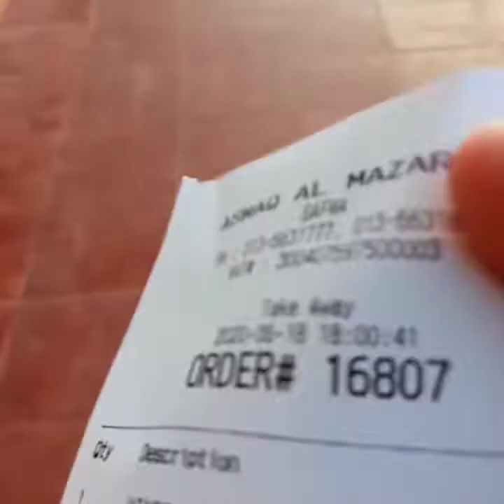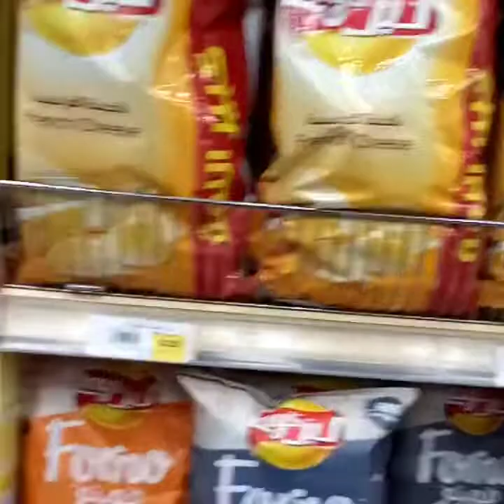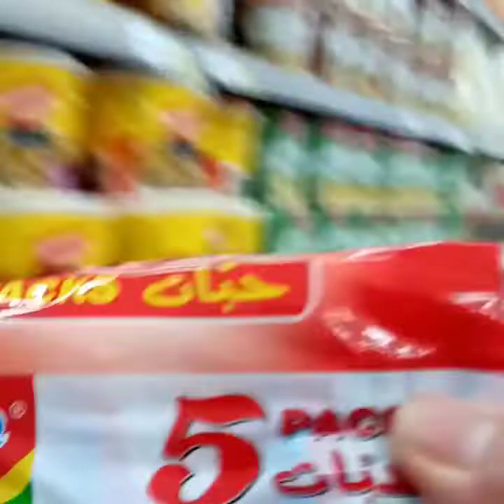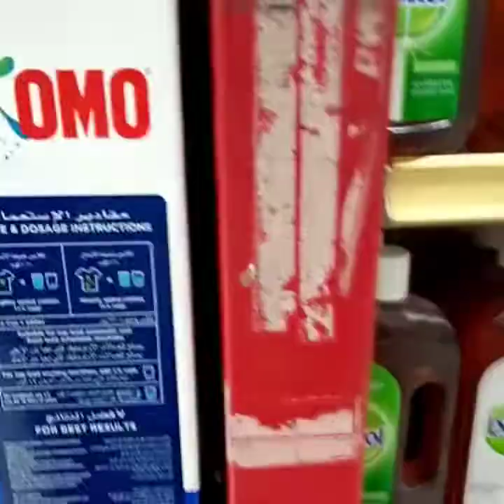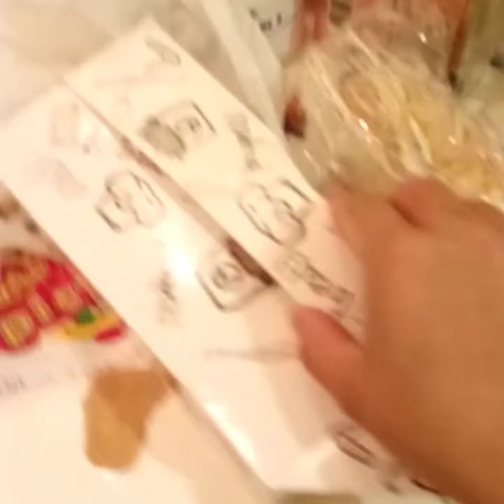Going to Supermarket Alone + wearing mask/jane magpantay